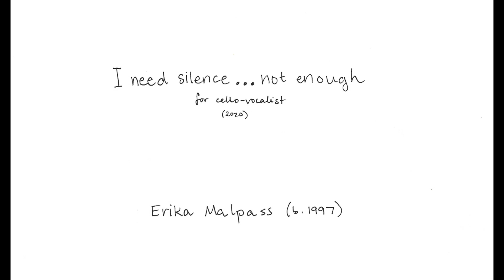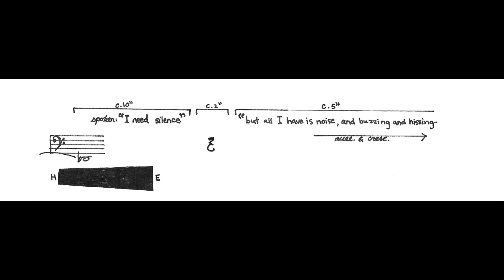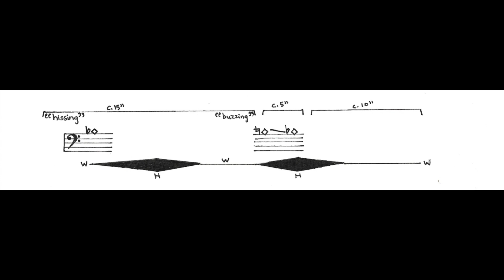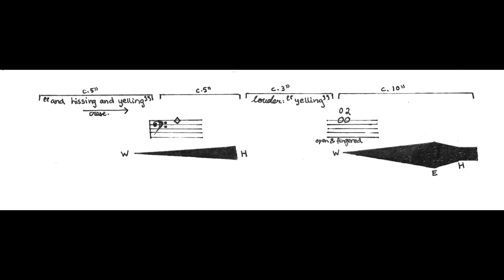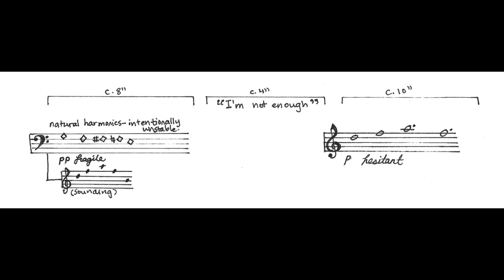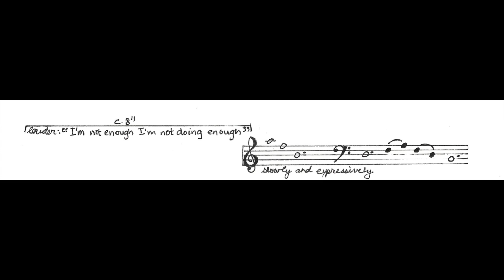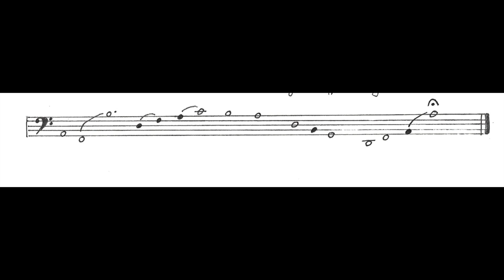I need silence...not enough (2020)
for solo cello-vocalist.
Original music composed by Erika Malpass during the Lake George Music Festival Virtual Composer Insitute, 2020.
Performed by Meaghan Burke of The Rhythm Method String Quartet on August 14, 2020.

This piece is based on a text written during a moment of panic, anxiety, and self-doubt. It reflects a sense of buzzing, hissing, noise - all within one's mind - a sense of unending disquiet.
"I need silence but all I have is noise and buzzing and hissing and yelling and screaming and this inner voice telling me I'm not enough I'm not doing enough."